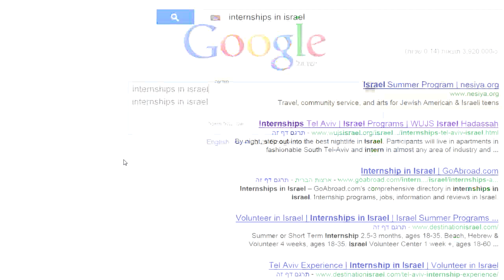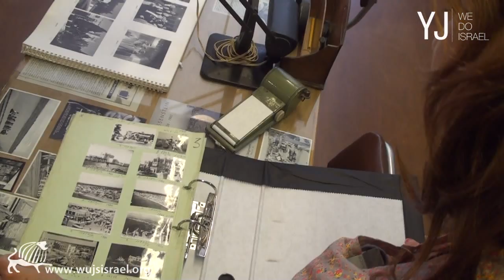Tel Aviv internship - photography - with Yael Itzkowitz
Yael Itzkowitz is a WUJS Israel intern working in photography at the Pri-Or Photo House in Tel Aviv. The Pri-Or Photo House features over a million photos taken by Rudi Weissenstein between 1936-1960. Rudi took Israeli photography to a new level by showcasing famous events and figures from Israeli society. He is most famous for being the official photographer for Israel's declaration of independence. Yael is actively engaged in her photography internship both behind the scenes and on the front line with customers.